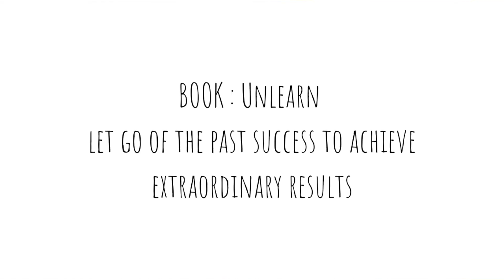Unlearning in tamil | 3 Easy steps for a successful life | கற்றதை மறந்தால் இவ்வளவு நன்மைகளா!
Hey Guys! Welcome to my little space here on YouTube!!!
TITLE: Why is unlearning important in Life | 3 Easy steps to practice for a successful life
If you like this,"Why is unlearning important in Life | 3 Easy steps to practice for a successful life" video, then please give it a big thumbs up.
If you find this,"Why is unlearning important in Life | 3 Easy steps to practice for a successful life" video helpful, then please share it around.

If you are visiting this channel for the first time, I welcome you with a huge Hi!!
I'm Swathi Prasanna, a momtuber who shares ideas that influences/helps me to achieve my goals, some SouthIndian recipes here & there, few honest reviews & Mom Life !

I'm super active in these social media platforms, kindly join me for daily doses of LIFESTYLE, COOKING, GARDENING & almost everything I love these days.

XOXO
Swathi Prasanna.